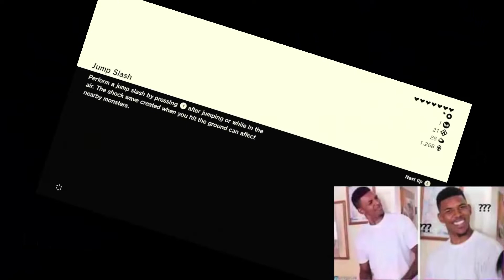A Mipha é um Amorzinho! | The Legend of Zelda Breath: Of The Wild #14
Não sei dizer se a Mipha é a minha champion favorita, ela com certeza não é minha personagem favorita do Breath of the Wild, mas não da pra negar que ela é um verdadeiro amorzinho! ♥